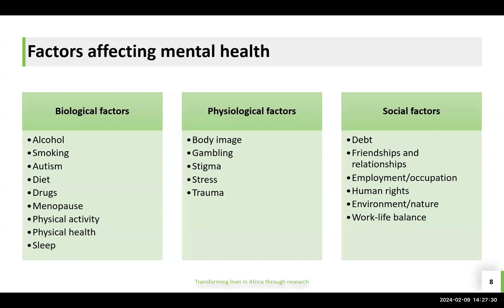Factors affecting mental health